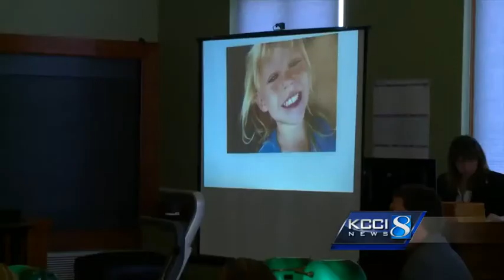Babysitter on trial in girl's fatal dog attack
Jena Wright is on trial after the death of 4-year-old Jordyn Arndt.